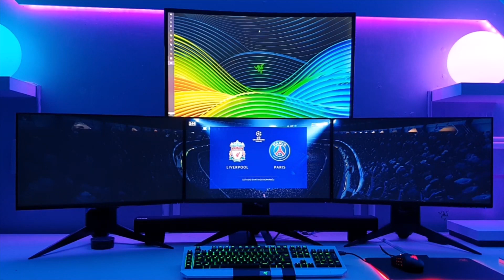▪︎FIFA 20▪︎Triple Monitor Gaming▪︎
Links To Products In My Setup Below:
Fifa 20 Gameplay on Triple ALIENWARE Monitors!
Click the the LIKE button!
Don't forget to click the notifications bell!
UK LINKS:
Corsair LL120 Rgb Fans Black 3 Pack With Node Pro Controller
Corsair LL120 Rgb Fans White 3 Pack With Node Pro Controller
Corsair Crystal 570x White Pc Case
Corsair Lighting Node Pro Controller With 4 Rgb Led Strips
Alienware AW2518HF Gaming Monitor
Corsair Vengeance Pro DDR4 3000 mhz 16 gb [2x8gb] ram
PowerA Fusion Pro Wired White Controller
PowerA Fusion Pro Wired Black Controller
Philips Hue White & Colour Ambience Bulb Starter Kit
Philips Hue White & Colour Ambience Single B22 Bulb
Philips Hue White & Colour Ambience Twin Pack E27 Bulbs